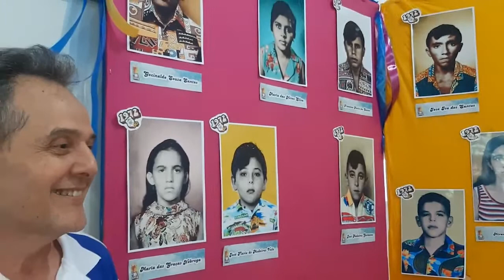Confira entrevista com José Flávio Vale, concluinte da turma de 1972 (50 anos) do CDS